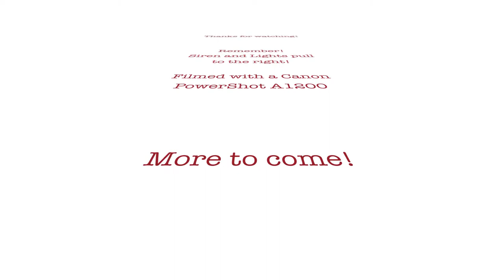CHFD Squad 242 D Code 3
CHFD Squad 242 D Responding to a medical East of Coventry Rd.